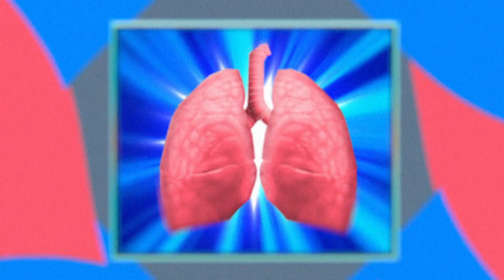What is Oumua?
Oumua is the world’s only AI-powered smart breathing trainer.
• Oumua trainer uses adjustable resistance to exercise your breathing muscles.
• The device is paired with an AI-powered training app.
• Stronger lung muscles are massively beneficial for health, well-being, and athletic performance.